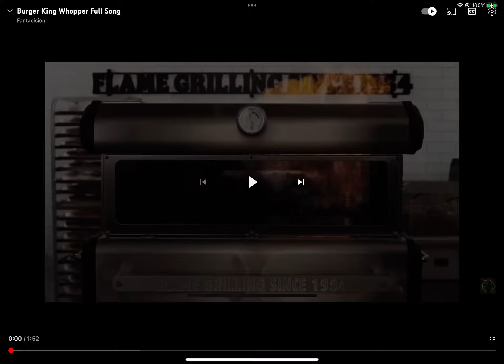Burger King ad but 2 minutes long…